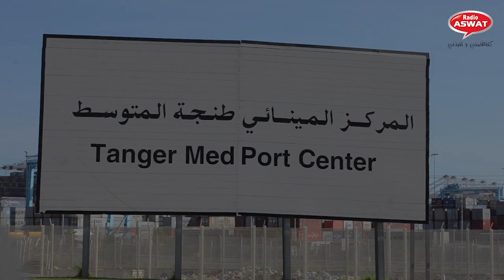يا موجة غني مع عبد الكبير حزيران مباشرة من ميناء طنجة المتوسط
الا كنتو بميناء طنجة المتوسط، التحقوا بعبد الكبير حزيران و برنامج ''يا موجة غني'' ابتداء من  الاتنين 29 يوليوز.
عدة مفاجآت في انتظاركم، كونوا في الموعد.